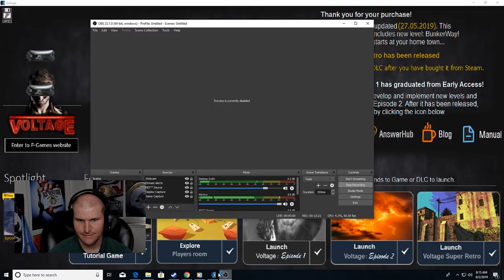Voltage gameplay, Episode 1 STEAM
Voltage episode 1 gameplay, voltage steam , voltage steam gameplay,   So for $6 the game isn't terrible, you may crash a lot and the bugs are real, but it is also a bit of fun when it's running smooth, and the MUSIC is money.